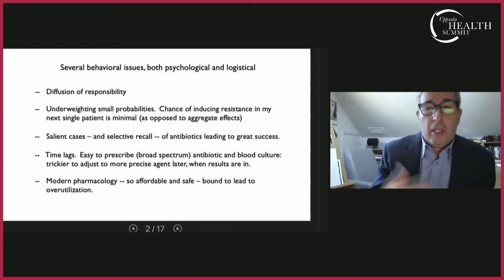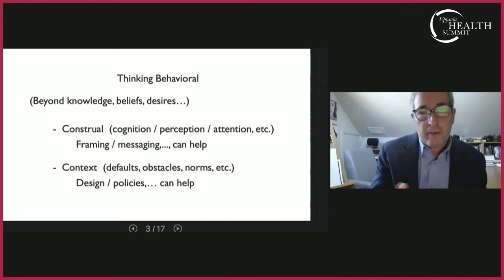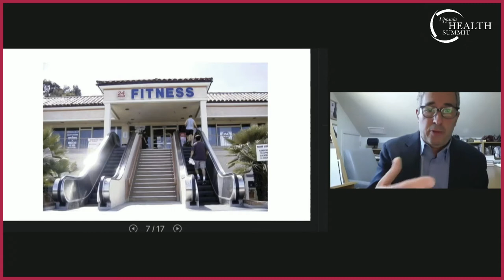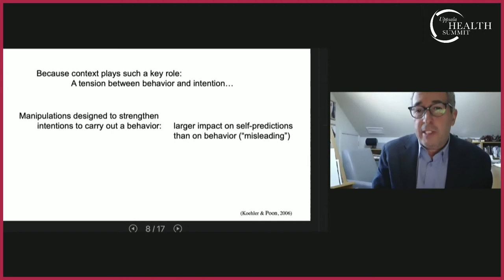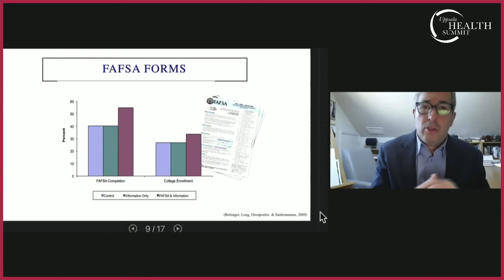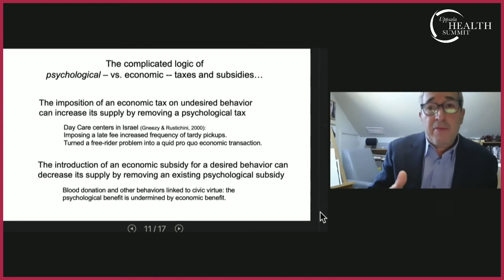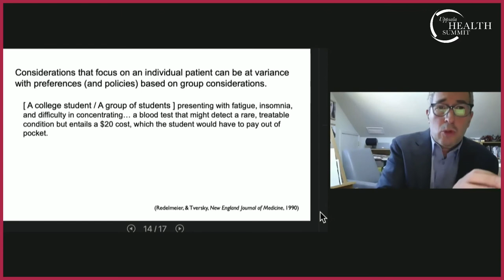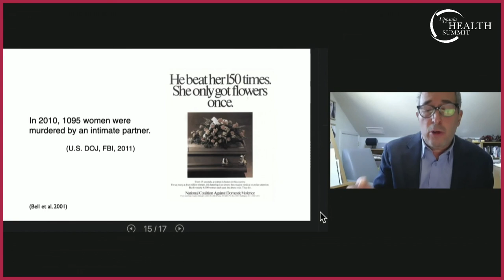Dr Eldar Shafir, Princeton University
Dr Shafir presents at the 2021 Uppsala Health Summit, in the session called Setting the scene: Challenges and opportunities for tackling antimicrobial resistance.